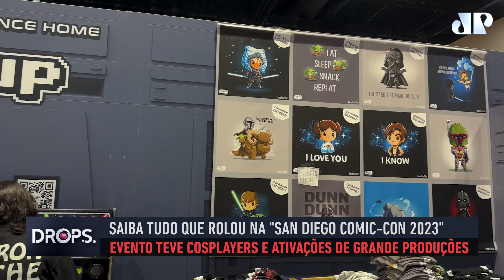PROGRAMA DROPS ESPECIAL SÁBADO - 29/07/2023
Kamila Pavão e Caio Sandin comentam sobre os principais lançamentos da semana nos cinemas e streaming, além de dicas culturais. Miriam Spritzer compareceu na San Diego Comic-Con e mostrou tudo o que rolou por lá.